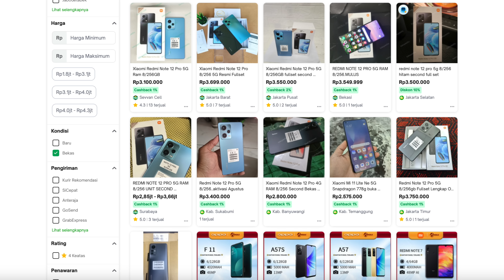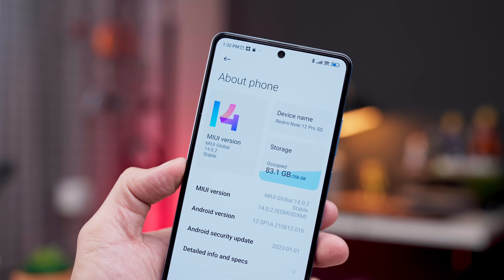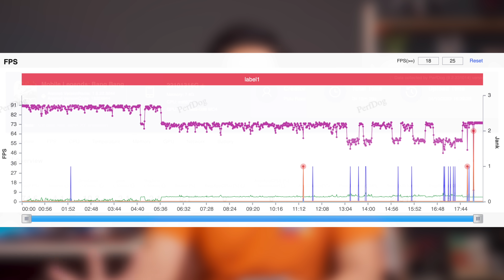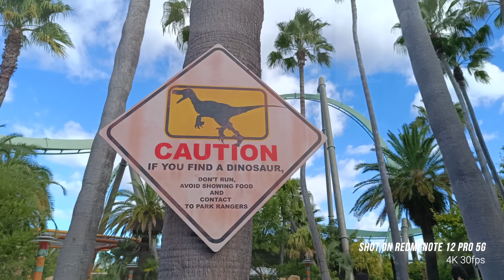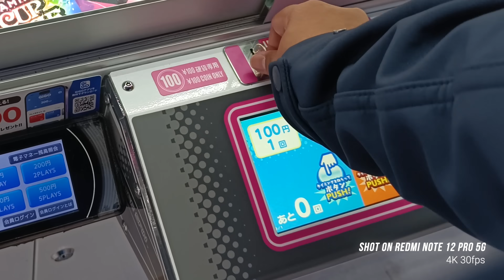Dulu 4,5 Juta, Sekarang 3 Jutaan?? | Xiaomi Redmi Note 12 Pro 5G Setelah 7 Bulan dan Turun Harga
Salah satu hp 4 jutaan yang sempat hype di setengah tahun awal 2023. Ini dia gak lain gak bukan, Xiaomi Redmi Note 12 Pro 5G.

Setelah lebih dari 7 bulan sejak rilis, harga retail resminya sudah turun, bahkan kalau cari second sudah di harga 3 jutaan aja. Masih worth it?